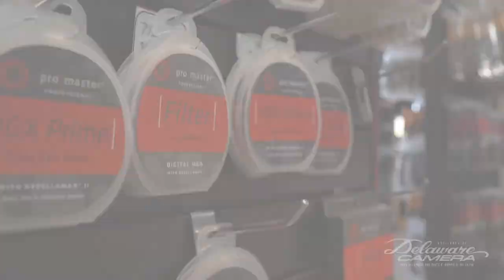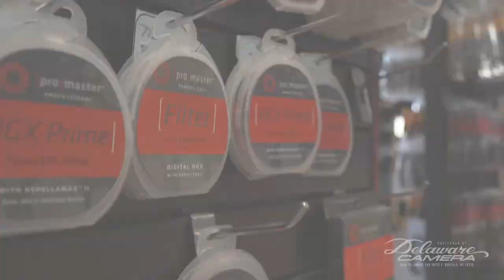True Believers Tech Talk Tuesday Ep 65 | Vicente Rondon Artist of The Month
Every Tuesday at 12pm join Mark Miller (manager of Delaware Camera for True Believer Tech Talk Tuesdays with product reviews, artist spotloghts and more.

This Tuesday our artisrt of the month is :

Vicente Rondon is a traveling documentary and portrait photographer based out of Buffalo, NY with an education in Art from Buffalo State College and 20 years experience in image making.

Aside from being a photographer he is also an instructor of over 10 years in both digital and analog photography.

With an immense passion for people and travel, Vicente makes a point to interact with both interesting and unfamiliar individuals of whom he encounters on his adventures, nitiating conversation followed by visual
documentation in order to share his subject’s stories and likeness.